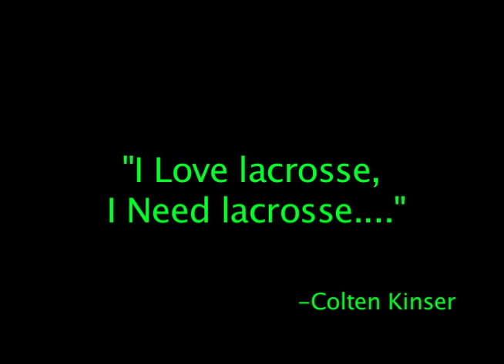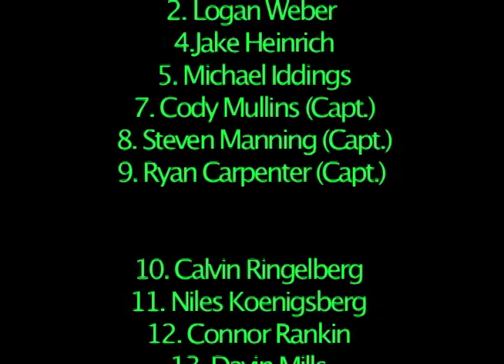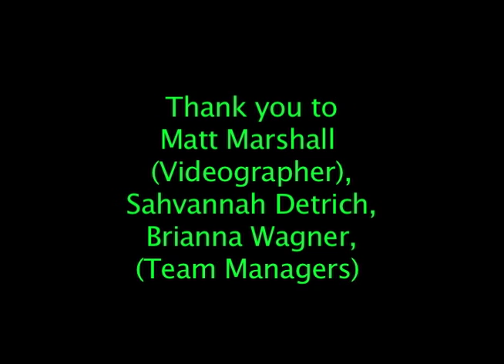2012 Conifer Lacrosse Highlights